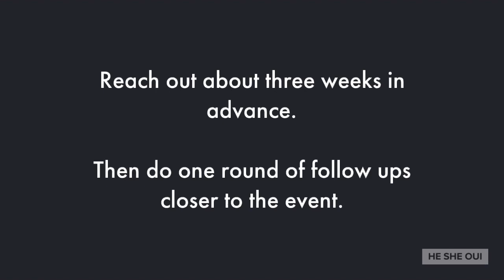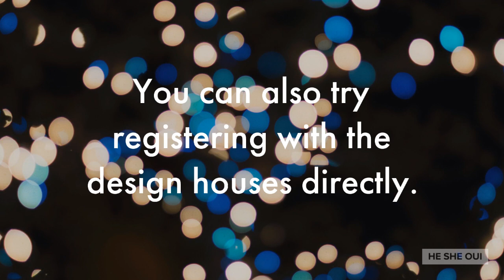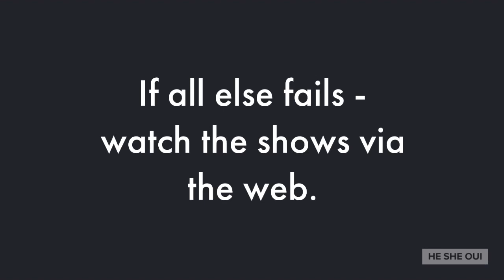How to Fashion Week: Destination New York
7 tips and tricks to get you and your crew invited to Fashion Week New York, Fashion Week Paris, Fashion Week Milan and beyond.
Fashion Week is a semi-annual event held in cities around the world. Fashion designers, fashion buyers, stylists, producers, and the media converge to see and share the latest designs from the top design houses around the globe.

Fashion week invites are among the hottest VIPs gets in town. Have you ever been?  Let us know down below!

Personal Accounts:
+Erica Mountain